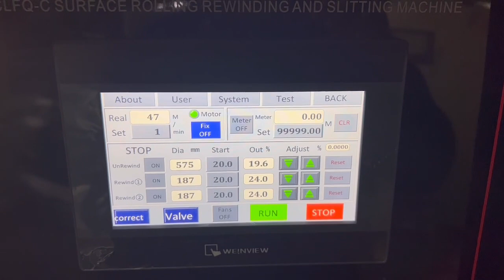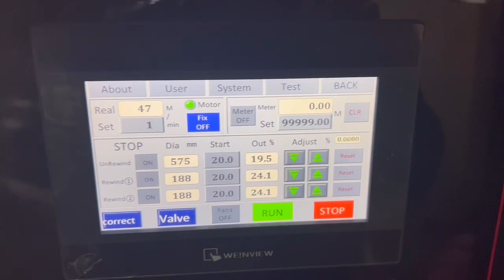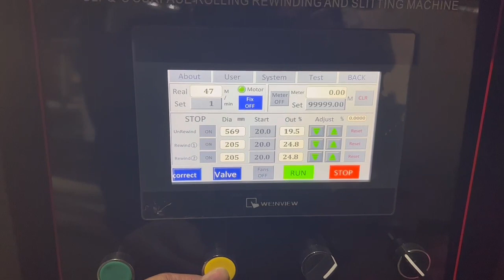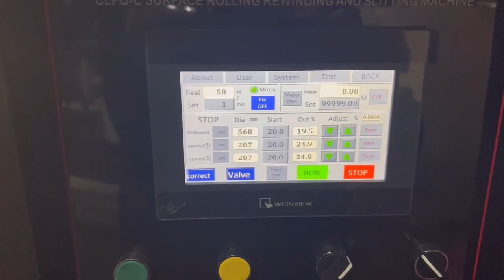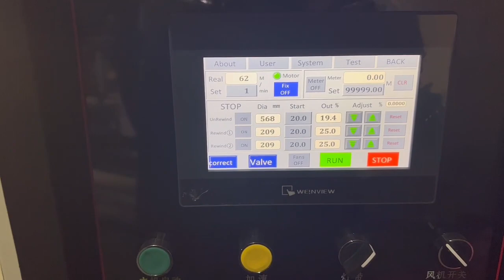non woven fabric cutting machine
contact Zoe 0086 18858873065